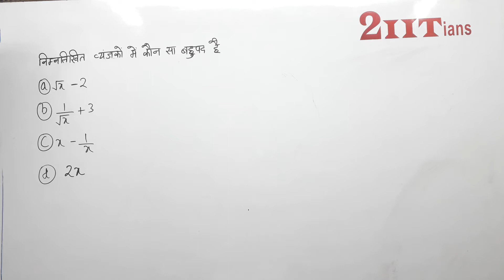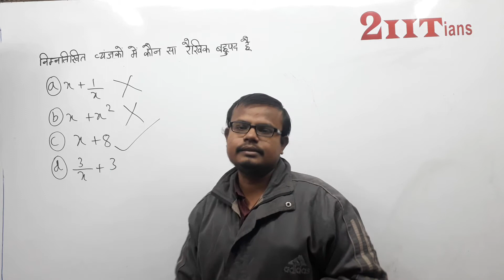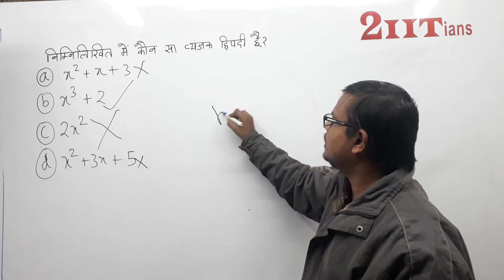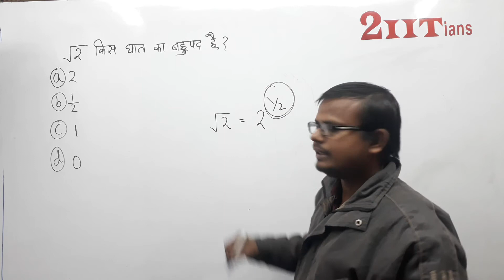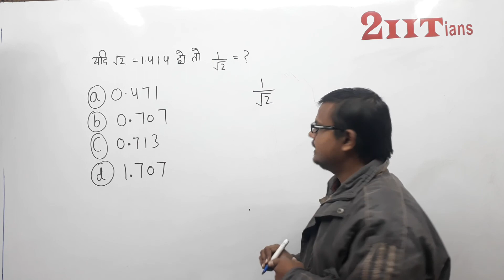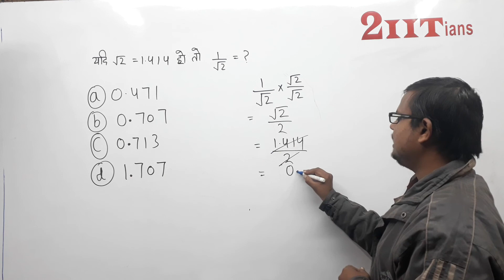31 Algebra Q 02-10 RS Aggarwal